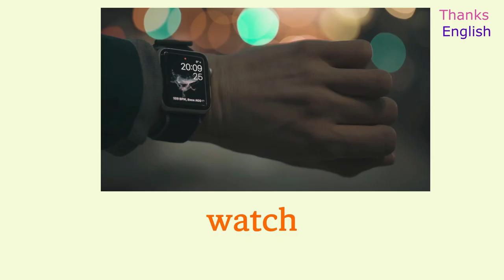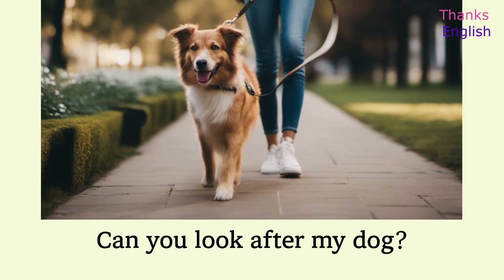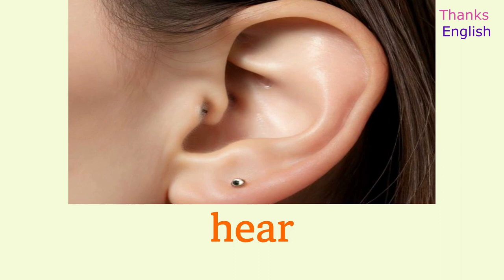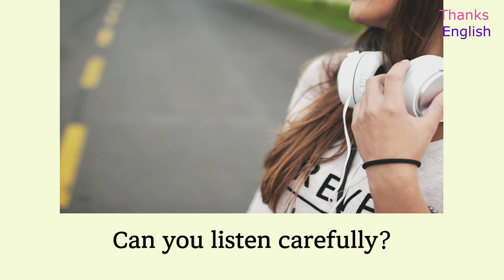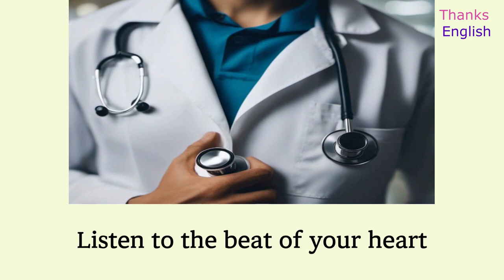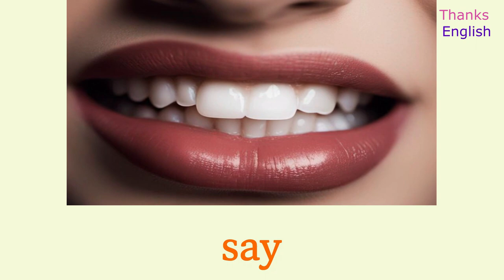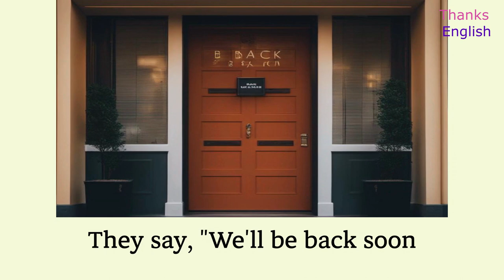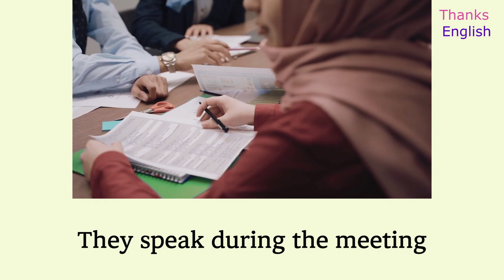English for beginners-what word do I use?Listen and repeat/improve your English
"Thanks English: 10. what word do I use?
watch, look, See, hear, listen, talk, tell, say, speak.
Use according to the situation.